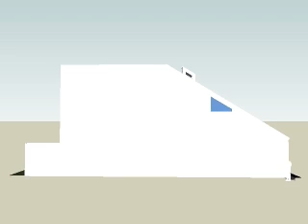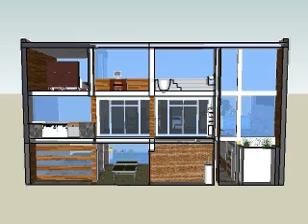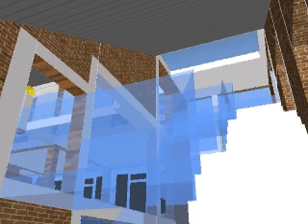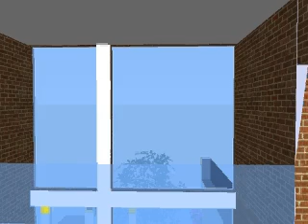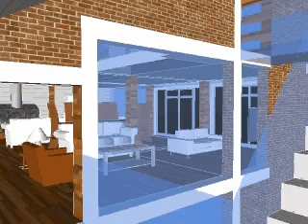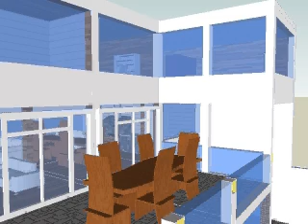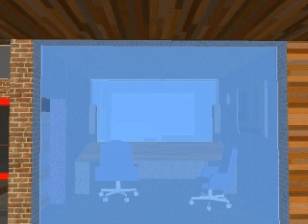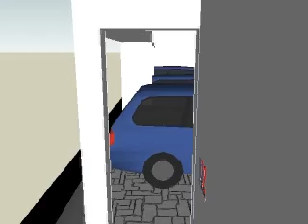paps new huis2 white(3rd model).avi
this time inspierd on the thing "what would i do when i would inhert my dads's home" at kerkstraat 12 opgrimbie belgium ( googel it )

answer demolish it and build him a better one...

this is the 1onde version of tis consept...

its more controversial then my 2onde trie...
ea i just took the shape of the plot and went my own way withe it...
i took my dad's pro's and cons of the existing house and integrated that into a new one. ex:
- close to the road and slated roof for extra noise isolation.,.
- under roof carpark , withe view from inside so you can view your car but nobody can see you...
- own water treatmant ponds...
- has a build in music studio and games room...
- bothe houses alow a car acses in the garden for removal of plant waist...